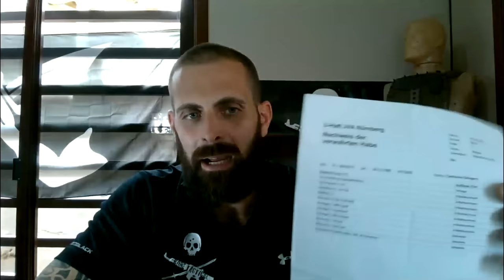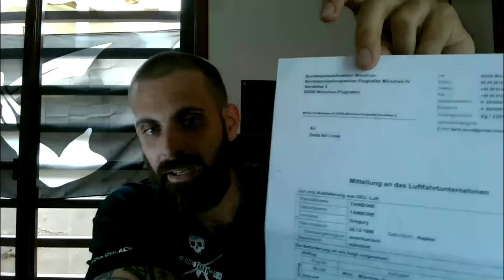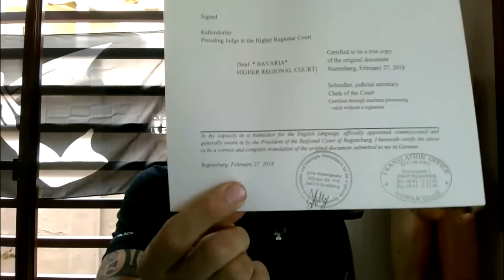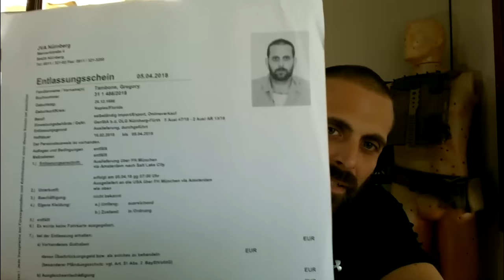Fake News & The German Prison Cover Up - Greg Tambone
Greg Tambone discussing how fake news was made in his case as a cover-up for his illegal incarceration and extradition from a high security foreign prison in Germany.